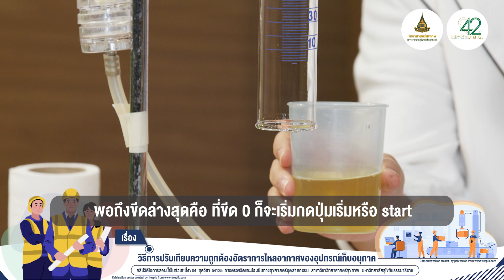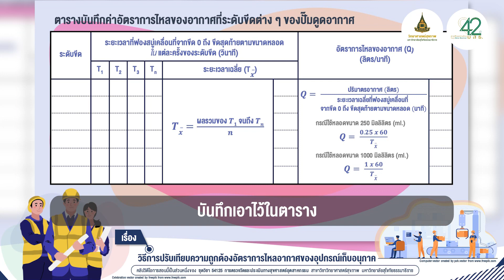◣มสธ.◢ 54125 M09 EP.03/04 วิธีการปรับเทียบความถูกต้องอัตราการไหลอากาศของอุปกรณ์เก็บอนุภาค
เนื้อหาในคลิปวิดีโอนี้จะกล่าวถึง ❝ วิธีการปรับเทียบความถูกต้องอัตราการไหลอากาศของอุปกรณ์เก็บอนุภาค ❞ โดยผู้ศึกษาสามารถ 1) อธิบายวิธีการปรับเทียบความถูกต้องอัตราการไหลอากาศของอุปกรณ์เก็บอนุภาคได้อย่างเป็นลำดับขั้นตอน  และ 2) ปรับเทียบความถูกต้องอัตราการไหลอากาศของอุปกรณ์เก็บอนุภาคได้อย่างถูกต้อง

โดยเนื้อหาในคลิปวิดีโอนี้เป็นส่วนหนึ่งของการเรียนการสอน
ชุดวิชา 54125 การตรวจวัดและประเมินทางสุขศาสตร์อุตสาหกรรม
ในโมดูลการเรียนรู้ การประเมินการสัมผัสเสียงในการทำงาน

รองศาสตราจารย์ ดร.สุดาว เลิศวิสุทธิไพบูลย์
สาขาวิชาวิทยาศาสตร์สุขภาพ

▸ STOU CHANNEL [ Educational Channel for All ]